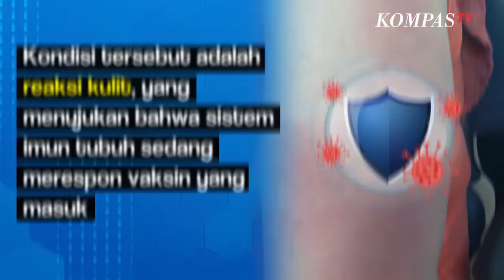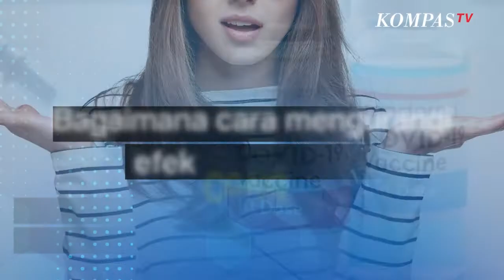Sebelum Vaksin Booster Kedua, Kenali Dulu Apa Itu Covid ARM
KOMPAS.TV-Pemerintah akan menyediakan vaksin booster Covid-19 kedua untuk masyarakat. Saat ini, vaksin booster kedua atau vaksin dosis keempat diprioritaskan untuk tenaga kesehatan yang lebih berisiko terpapar. Biasanya setelah vaksin, seseorang akan mengeluhkan merasa nyeri, pusing, lapar, hingga lemas.

Namun, ada efek lainnya yang perlu kita ketahui yakni Covid Arm. Covid Arm merujuk pada hipersensivitas kulit pada lengan, setelah vaksin Covid-19. Covid Arm muncul secara lokal di area lengan yang menjadi lokasi suntikan vaksin. Melansir Akun instagram Perhimpunan Dokter Spesialis Kulit dan Kelamin Indonesia, @perdoski.id Covid Arm ditandai dengan ciri-ciri: Ruam Bengkak Nyeri Gatal di bagian suntikan Covid Arm tidak berbahaya, bisa hilang sendiri dalam waktu 4-5 hari. Kondisi tersebut adalah reaksi kulit, yang menujukan bahwa sistem imun tubuh sedang merespon vaksin yang masuk.

Bagaimana cara mengurangi efek Covid Arm? Biasanya, Covid Arm dialami oleh penerima vaksin jenis Moderna. Untuk mengurangi efek sampingnya, kita dianjurkan untuk minum obat pereda nyeri. Dengan kandungan kandungan paracetamol 500 mg, diminum 3 kali sehari bila perlu. Bisa juga dengan membalut atau mengompres lengan, dengan handuk yang direndam air es, atau dengan kompres es selama 5 menit.

Apabila bengkak di seluruh wajah, gatal di seluruh tubuh, bintil di seluruh area kulit, sesak napas Segera hubungi dokter untuk mendapatkan penanganan secepatnya. Baca Juga Sehat & Bugar Ternyata Berbeda, Kamu Termasuk yang Mana? di Editor Video & Grafis: Joshua Victor Artikel ini bisa dilihat di